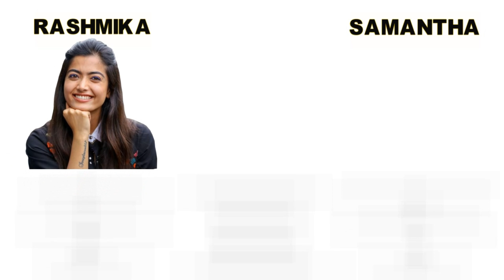Rashmika Mandanna Vs Samantha Akkineni Comparison | Simply Compare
Rashmika Mandanna Vs Samantha Akkineni Comparison, This Video is all about Tamil, Telgu, Kannada films actress Samantha and Rashmika Comparison basis on Biography, Total films, net worth, and many more.